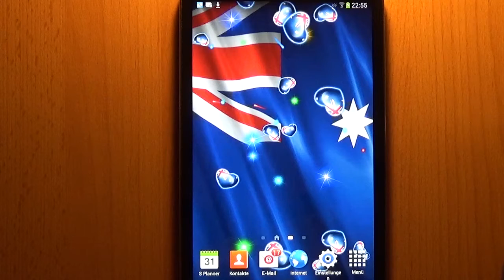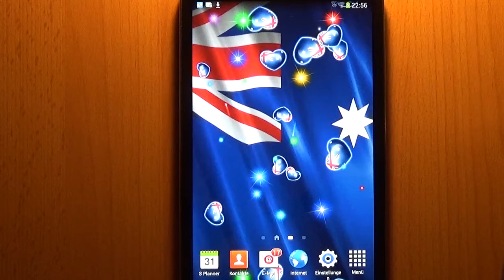Heart Flag Australia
Android Beautiful harmonic Heart Flag Australia Free Live Wallpaper